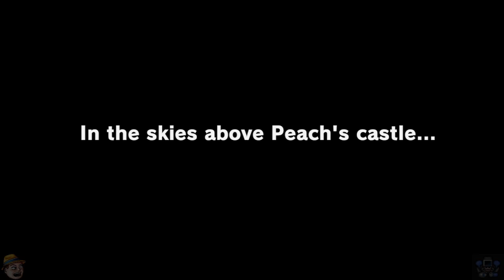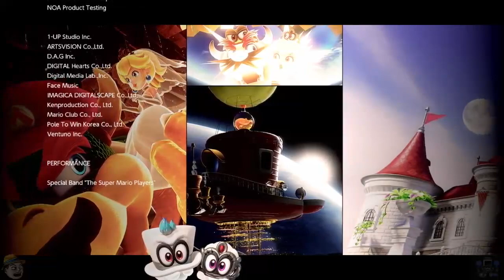Super Mario Odyssey - World Peace, Yes Cutscenes, No Commentary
A casual playthrough of Mario Odyssey with no commentary. It gets the World Peace Moon from Todette at the end.

Have to admit the volume is super low on this one.